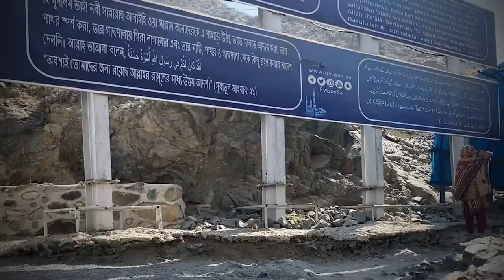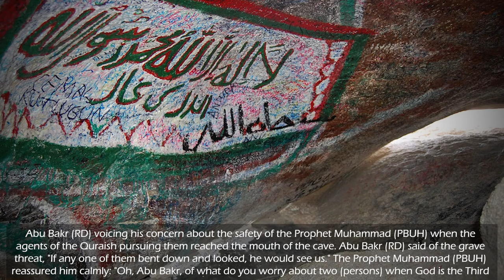Jabal Al Thawr / Ghar e Saur (Short Documentary) Makkah, Saudi Arabia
Jabal Al Thawr / Ghar e Saur is the mountain containing the cave in which Allah’s Messenger Prophet Muhammad (PBUH), stayed with his companion Abu Bakr as-Siddeeq (RD), may Allah be pleased with him, for three nights during his migration to Madinah from makkah, hiding from the idolaters and under Allah’s care and protection.

3)   ✍ Your comment is most valuable for us & others

Don't think you are a viewer, you are my motivator.

Regards
Virtual Islamic Tour